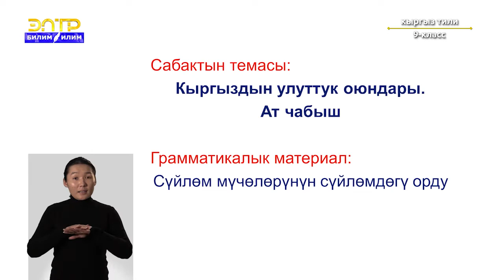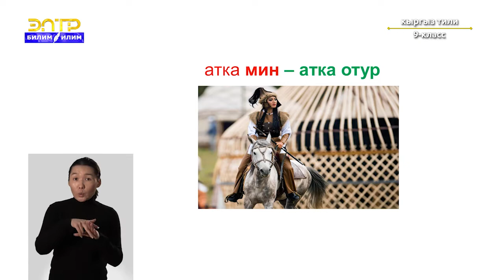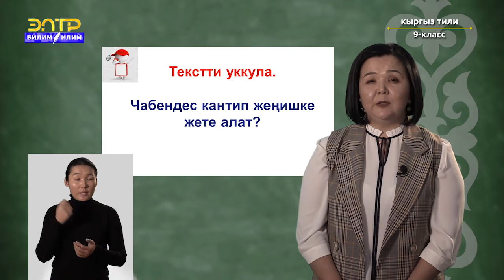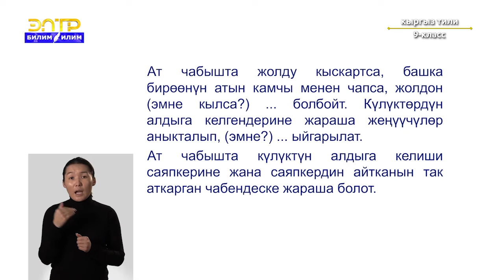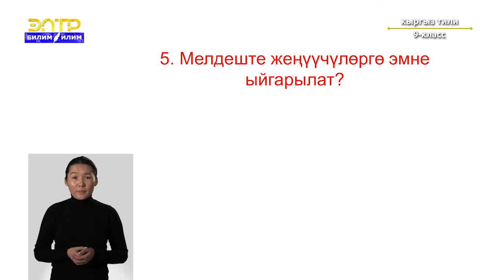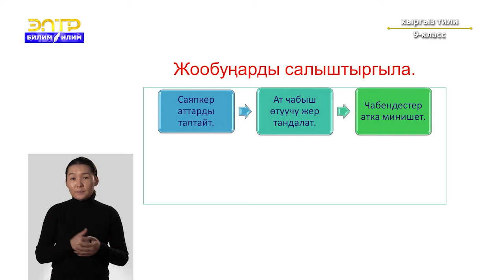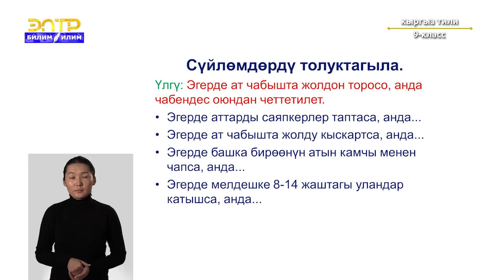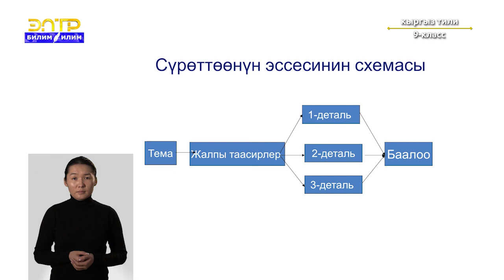9-класс | Кыргызский язык | Кыргыздын улуттук оюндары. Ат чабыш